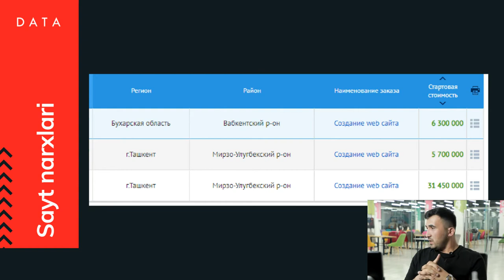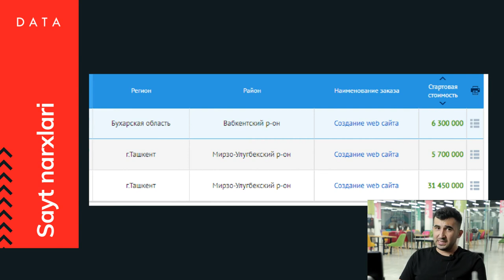Web dasturlash sohasidan qancha daromad topsa bo'ladi?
💁🏻‍♂️ Ushbu savolga "PHP'ga asoslangan web dasturlash" kursi o'qituvchisi, sohada 10 yillik tajribaga ega mutaxassis Zafarbek Sobirov javob berdi.

🚩 Mo‘ljal: Urganch, Darital, 2-qavat